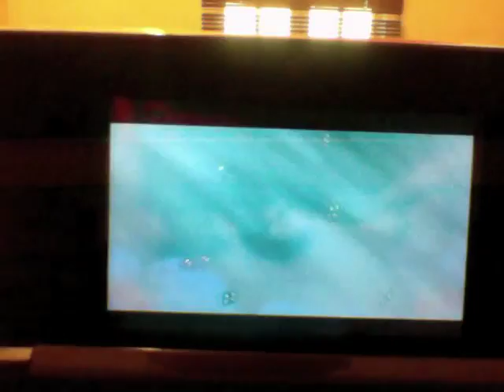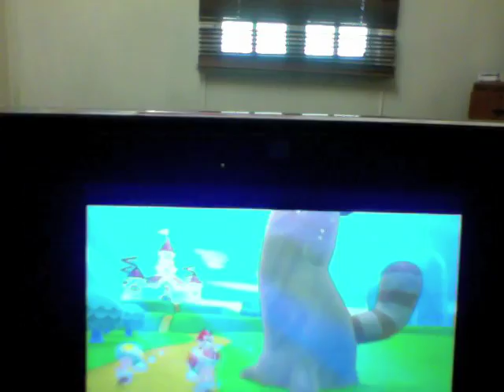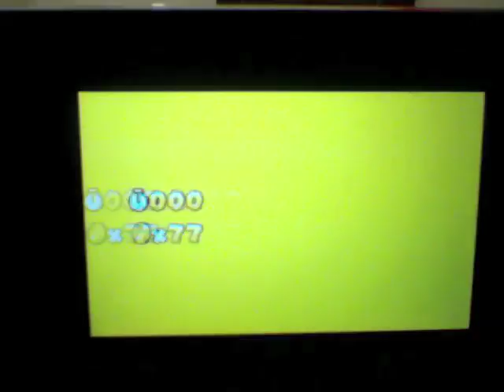Super Mario 3D Land First Play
ok so i bought Super Mario 3D Land and it is awesome after beating Bowser and saving the Princess this is just the intro and the first level i will do a walkthrough of this sometime in the near future